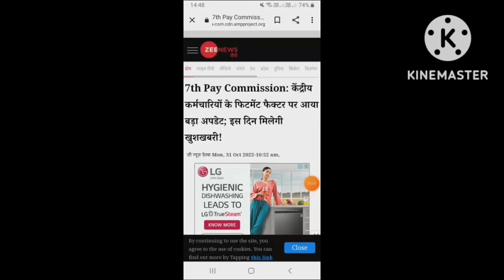फिटमेंट फैक्टर और बकाया डीए एरियर पर आई बङी खुशखबरी।